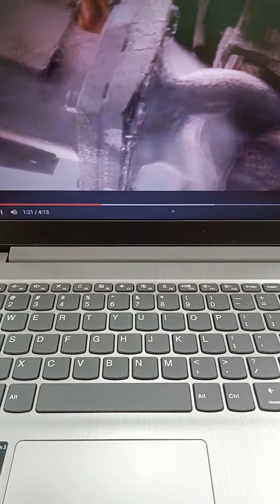fast and furious...@SRK__8298